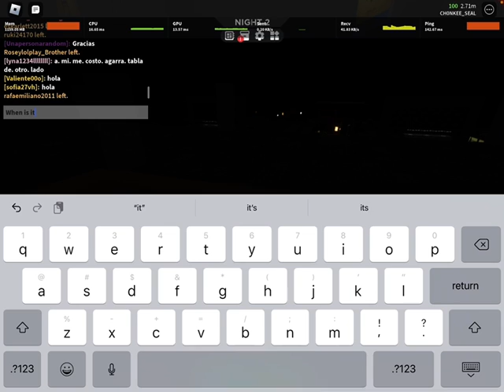3008 2.71 ikea but with 100 players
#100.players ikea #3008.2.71